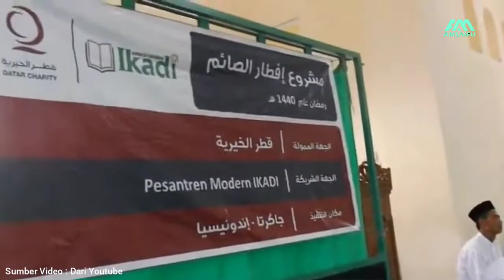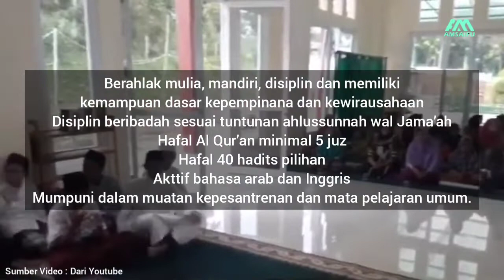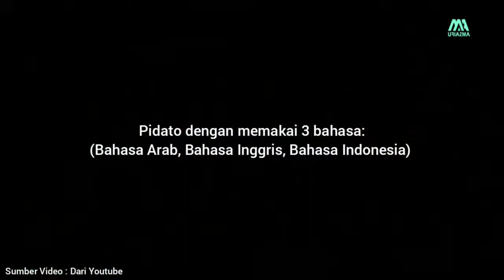3 Pesantren Terbaik di Kab. Purwakarta | Provinsi Jawa Barat [PART 3]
Yuk kita simak pembahasan tentang 3 Pesantren terbaik di Kabupaten Purwakarta bagian ke 3.